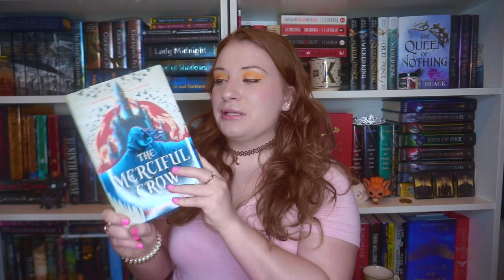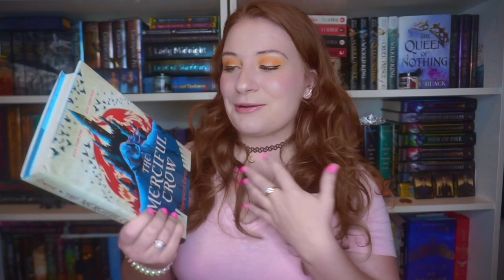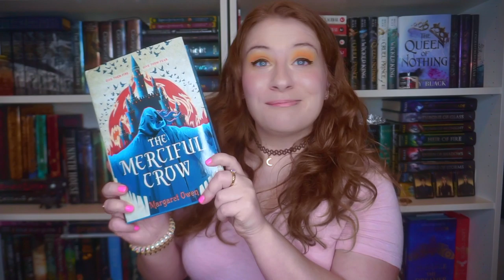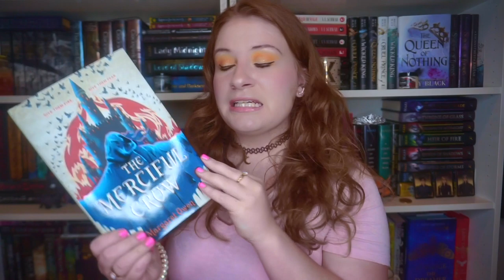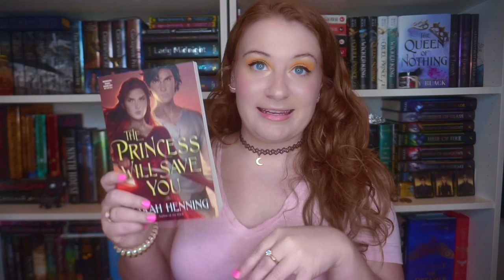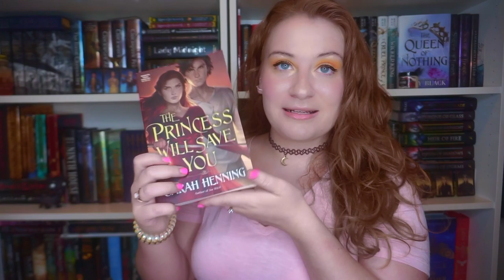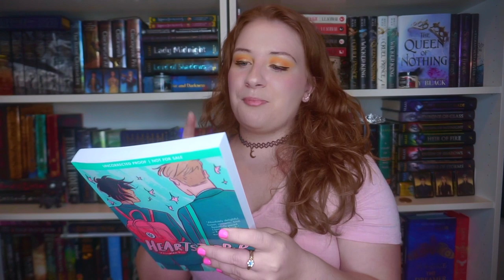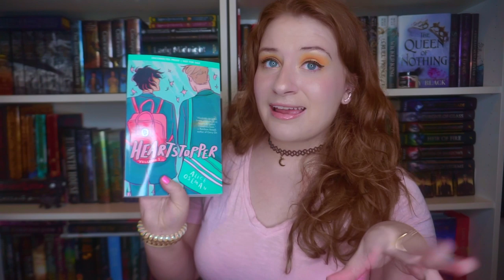JUNE TBR 🍭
⚠️IMPORTANT INFO⚠️